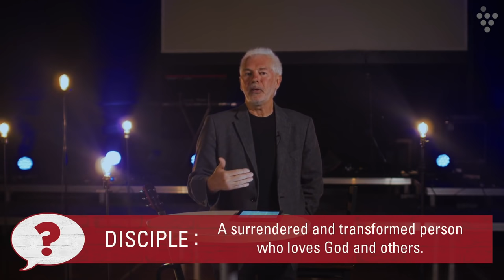How Does Jesus Provide For Us? Dave Workman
In the Gospels, Jesus asks many more questions than he answers. To be precise, Jesus asked 307 questions. Asking questions was central to Jesus’ life and teachings — that’s how we discover for ourselves that He is the way, the Truth and the Life.

This weekend, Dave Workman continues our series, “Questions Jesus Asked...And Is Still Asking.” This series will address moments captured in the Gospels, when Jesus asked a question, revealing a Biblical truth.

In week 2, we explore the question that Jesus asked in Matthew 15:34, "How many loaves do you have?"